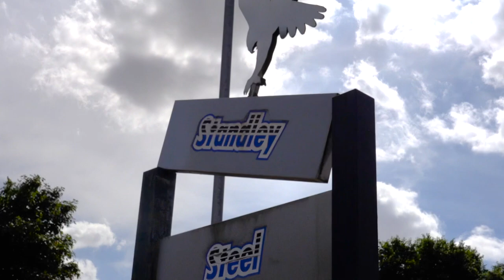Slamrover - Episode 1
Episode 1 of the Slamrover build see’s us formulate a plan of attack, strip down and start the fab work on Myles’ Land Rover.

@dropworkscustoms on the socials!